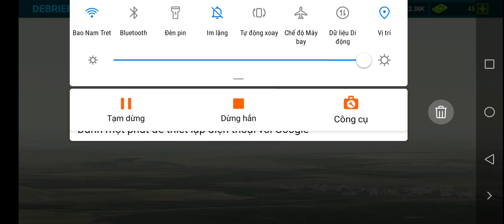[AIRC] #17: MD-90 takeoff and landing at Moscow DME Airport | Phongle's Aviation